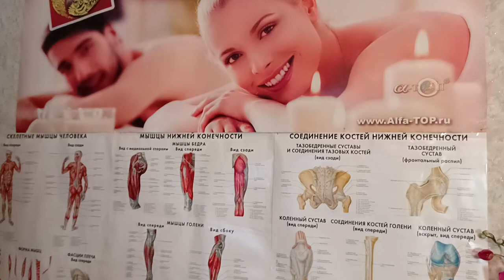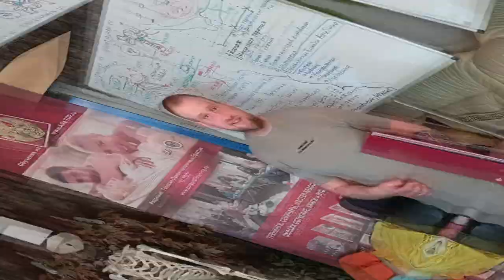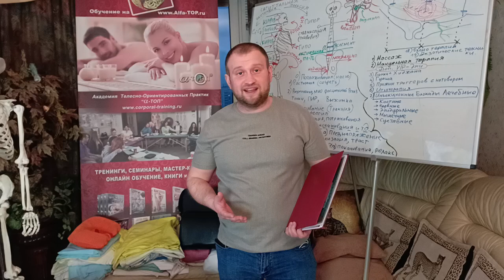Специально приехал обучиться к известному мануалу, терапевту Олегу Гудвину из Мелеуз, Башкортостан.